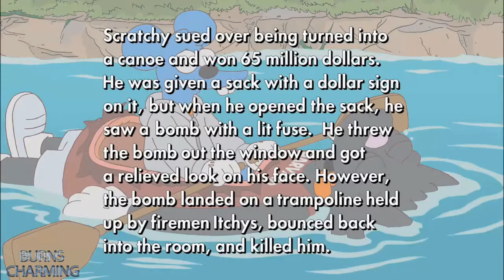The Simpsons - Visit The Model World !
Visit the model world.